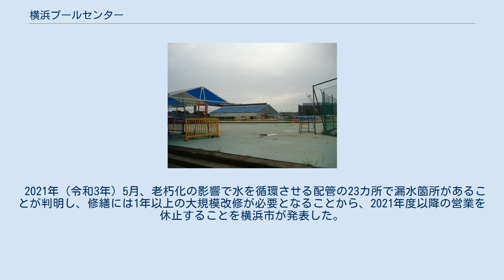横浜プールセンター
横浜プールセンター 横浜プールセンター（よこはまプールセンター）は、横浜市磯子区にあるレジャープール。
通称・マンモスプール。
 かつて根岸湾岸には数多くの海水浴場（1933年（昭和8年）時点で、本牧から杉田にかけて12ヶ所）があったが、根岸湾臨海工業地帯の造成が進み、1963年（昭和38年）には根岸湾埋立事業第1期工事竣工とともに全て姿を消した。
これに代わり、当時の飛鳥田一雄横浜市長の公約により、市有地および鳳運河を埋め立てた土地へのプール建設が決定。
1964年（昭和39年）12月に着工、総工費3億5千万円（埋立費用除く）を投じ、翌年7月1日にオープンした。
 軟弱地盤のため、従来のコンクリート製ではなく、大規模プールとしては日本で初めて鋼板製を採用した。
大プールは角の丸い90m四方の正方形で、直径14mの円形の中央ステージと幅5mのドーナツ状の島休憩所が配され、島休憩所とプールサイドの間は流れるプールとなっている。
当初は大プールと幼児用の徒渉プール2面で構成されていたが、のちに小規模なウォータースライダーが設けられている。
屋外で温水設備はなく、営業は7月から9月までのみである。
 シーズンオフ対策として、開設当時は敷地周囲に幅8m、延長640mの自動車練習コースが設けられたが後に廃止され、現在はプールサイドにテニスコートが設けられている。
 1969年（昭和44年）には、当地からほど近い中区の本牧市民公園内に本牧市民プールがオープンした。
 近隣のコンビニエンスストアでは共通の割引入場券が販売され、近隣地元住民はプール窓口で住所確認のうえ特別割引入場券を購入できる。
 平成に入り、かながわ・ゆめ国体の競技用プールとして改築も検討されたが、海水浴場代替としての近隣の児童のための施設であることを考慮し、利用者の署名活動もあり断念。
競技用プールは横浜国際プールとして港北ニュータウンに建設された。
 2021年（令和3年）5月、老朽化の影響で水を循環させる配管の23カ所で漏水箇所があることが判明し、修繕には1年以上の大規模改修が必要となることから、2021年度以降の営業を休止することを横浜市が発表した。